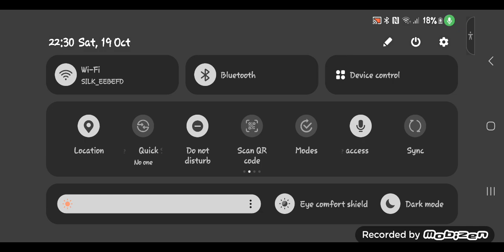Craftsman house how a to make house